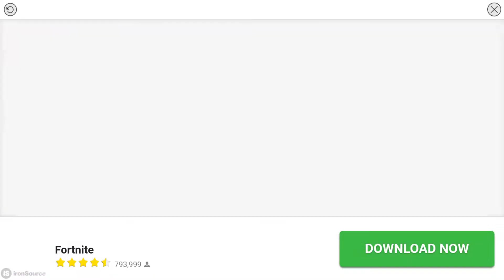Bowmasters Free Mobile Game Gameplay - Best Mobile Games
• 41 INSANE CHARACTERS from all dimensions absolutely for free!
• 41 DIFFERENT WEAPONS for total mayhem, awesome fatalities with rag-doll physics!